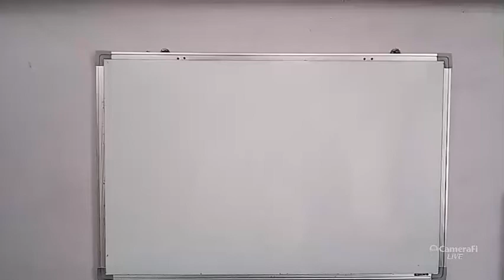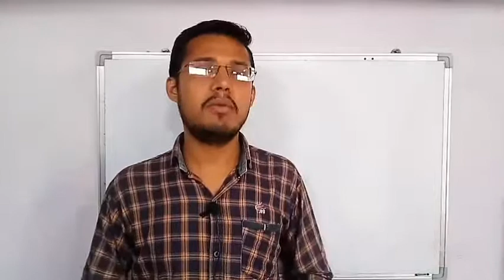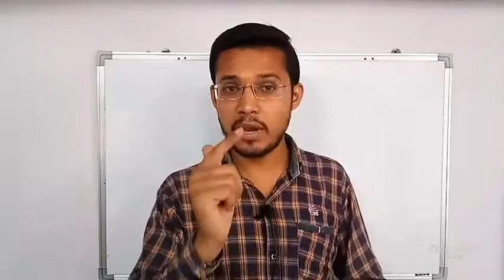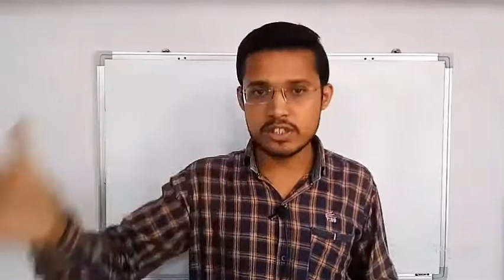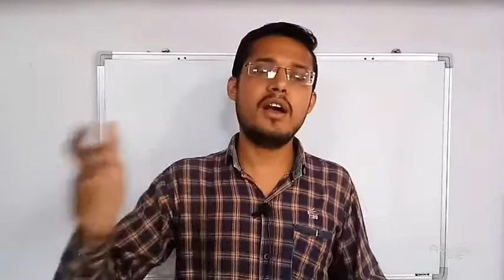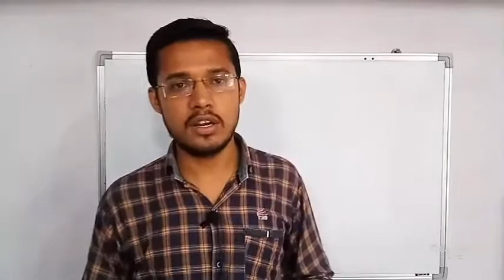Motivational video for success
Gsbynareshsir contact and whatsapp group 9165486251